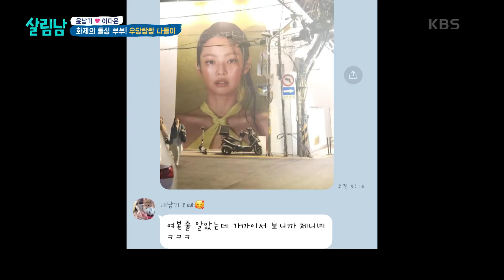다은과 비슷한 모델을 발견한 윤남기? 팔불출적인 모습에 싸늘한 ㅋㅋㅋㅋ [살림하는 남자들/House Husband 2] | KBS 230506 방송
다은과 비슷한 모델을 발견한 윤남기? 팔불출적인 모습에 싸늘한 ㅋㅋㅋㅋ